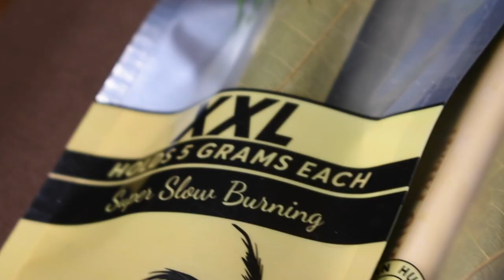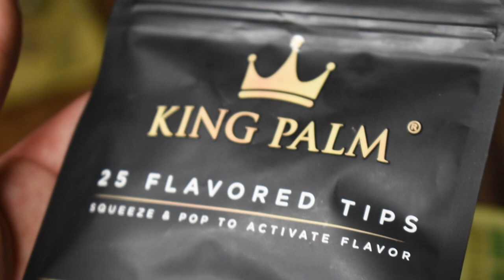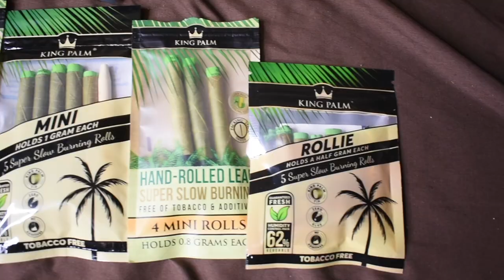KINGPALM The Blunt Of The FUTURE? | KingPalm Unboxing/Review/Sesh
THANKYOU FOR THR ONGOING SUPPORT